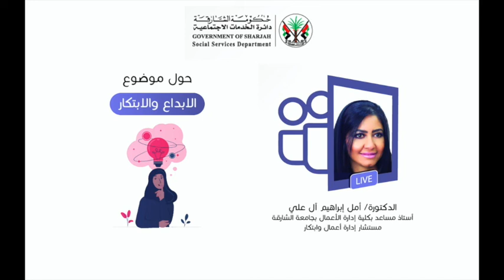برنامج مسارات اجتماعية 35/2020 - دورة الابداع والابتكار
الدكتورة امل  إبراهيم آل علي  ـ  دورة الابداع والابتكار